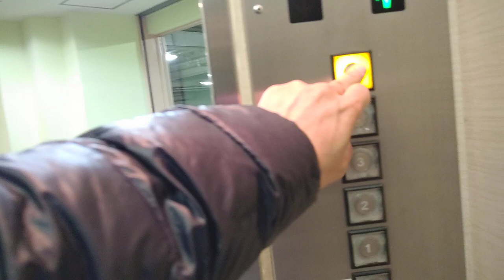[ハーバーランドセンタービル]東芝製展望窓付エレベーター 乗車拒否→5F→B3→5F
東芝製展望窓付のエレベーター。お約束で地下に潜るとコンクリートしか見えない。
個人的には屋内展望より屋外展望の方が好きです。